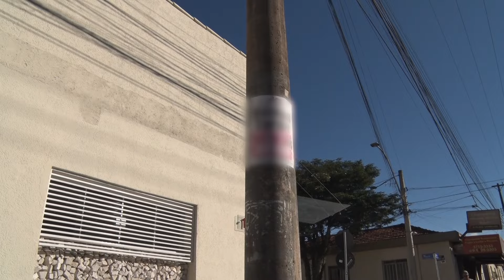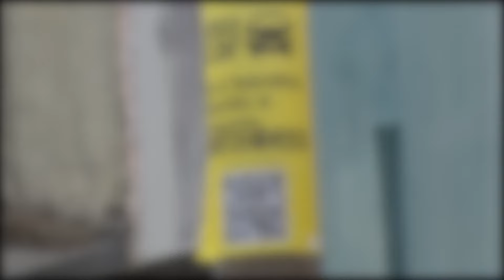DME ALERTA PARA PROIBIÇÃO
O DME iniciou uma campanha para coibir a fixação de cartazes em postes de iluminação. O departamento alerta que não é permitido colar quaisquer tipos de avisos, comunicados e propagandas, em postes de distribuição de energia elétrica.